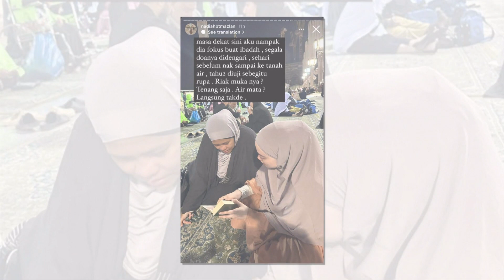Terima Berita Dimadukan Ketika Umrah, Ini Reaksi Isteri Pertama Aslam